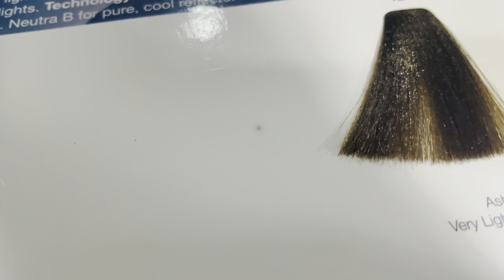Hair colour vlog/ Malayalam/ my first hair colouring experience / Aakriti Vatakara